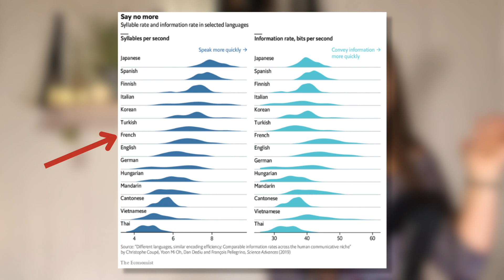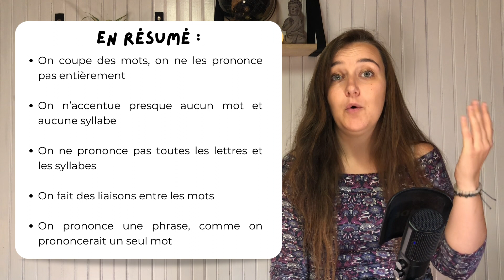FAST SPOKEN FRENCH : Why is it so difficult to understand French native?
🇫🇷  JOIN MY FRENCH CONVERSATION GROUP

🇫🇷 Pourquoi on a l’impression que les Français parlent si vite ? Et pourquoi c’est si difficile de les comprendre ? Je vais t’expliquer pourquoi dans ce contenu aujourd’hui. Et surtout, je vais te donner des astuces pour mieux comprendre le français parlé.

🇺🇸 Why do we have the impression that the French speak so fast? And why is it so hard to understand them? I'm going to explain you why in this content today. And most importantly, I'm going to give you some tips on how to better understand spoken French.

Manon
pour Ohlala French Course

00:00 Introduction
01:59 Premier extrait
03:32 Deuxième extrait
03:46 Troisième extrait
06:16 Quatrième extrait
07:02 En résumé
07:40 Surprise